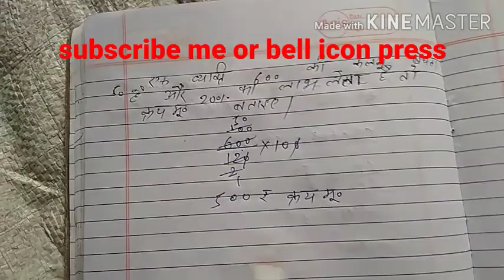लाभ और हानि profit and loss tricks/ important Question लाभ और हानि iti polytechnic/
Hello Dosto my name is sachin pal. Dosto mere channel par aap ko Educational videos milengy in hindi me our iti polytechnic exam High school ka Exam Enter ka Exam ki bhi video milengy. Every day aak se do din me aak video upload hogy. Thanks
Ader enquiry ke liye contact kare
Spal7937156@ gmall.  Com